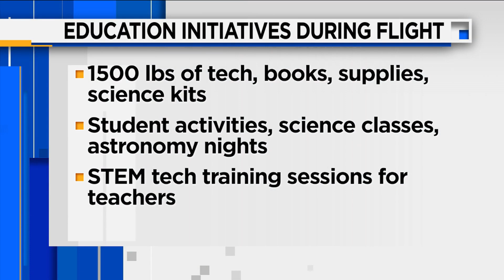A 30 day solo flight project to bring science education resources to Latin America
One local pilot and organizer of the program called "PASSAGE" needs the communities help in filling the plane with supplies.